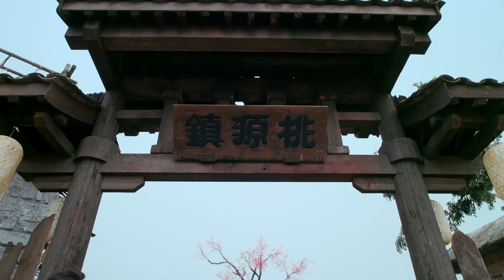《三千鴉殺》▶EP 26-Part 3 進展神速？上仙幫小川脫衣服換藥？-趙露思上演甜虐仙凡戀-雲川夫婦開啟十世命定情緣 ｜趙露思 郑业成【Sweet Drama Chinese】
❤️且試天下同款💕趙露思甜寵仙俠偶像劇《三千鴉殺》完整版CLIP合輯：

💬劇情簡介：
《三千鴉殺》講述了骊国公主覃川，為了解救天下百姓，進入仙山學習法術、尋找上古靈燈。修行過程中，覃川與上仙傅九雲相識相愛。而早在她不知道的時候，上仙傅九雲（鄭業成飾）已守候了她千年，更將為她的理想捨身成全⋯⋯

主演：趙露思/鄭業成/蔣依依